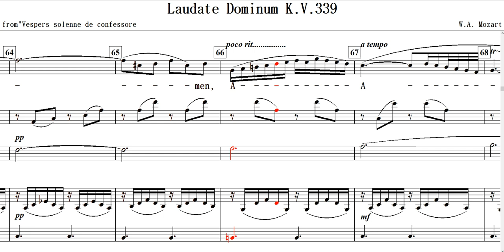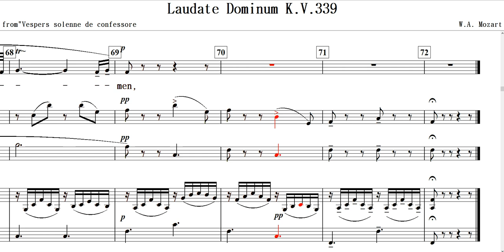Laudate Dominum K.V.339(W. A. Mozart)